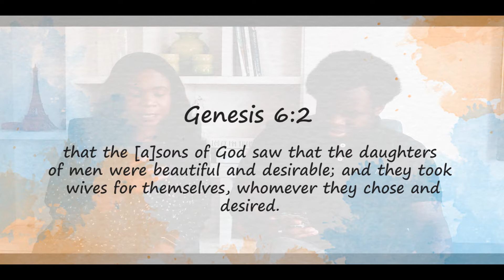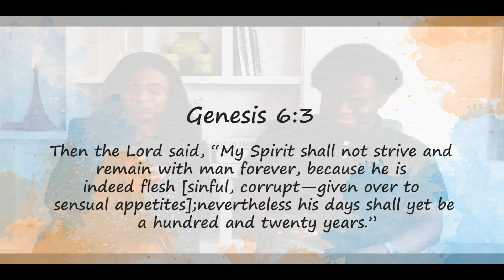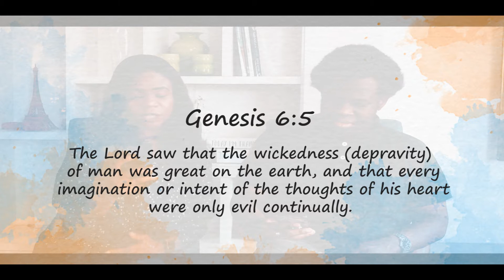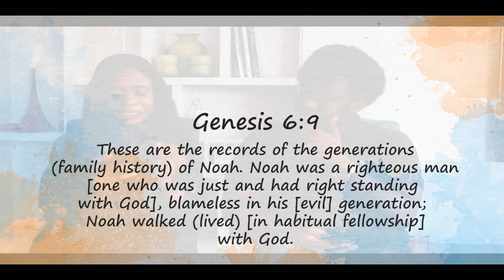ONE KIDS SUNDAY SERVICE ( 7-12)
Online servise for Kids